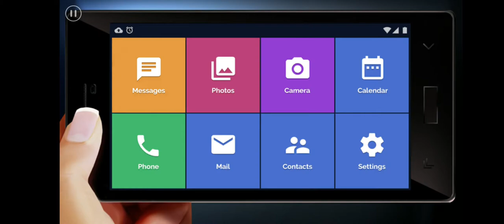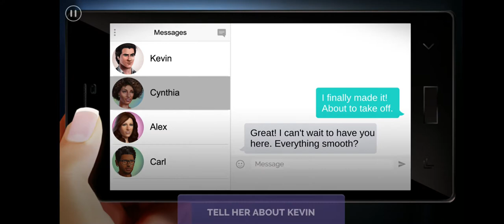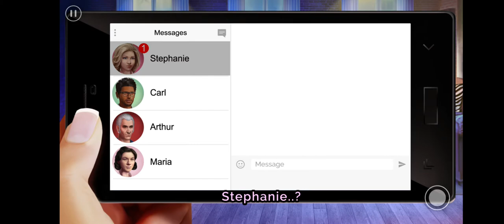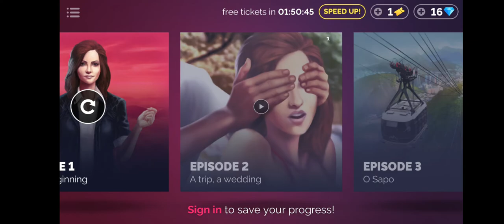Linda Brown | Series | Episode 1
You’ve broken-up with your boyfriend and moved to a new city.
Could this be the opportunity to finally make your singing career take-off and find true love?

✦ New episodes released weekly written by award winning TV writers!

✦ A unique story with 600+ episodes where you'll develop unique relationships with dozens of different characters

✦ Shape the story as you play through a world full of romance, mystery, drama and suspense.

✦ Enjoy stunning visuals from characters to backgrounds, looking like an actual live-action series.